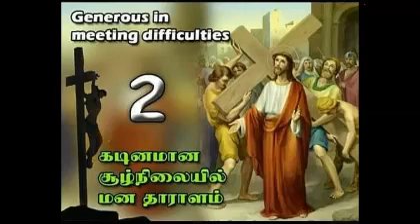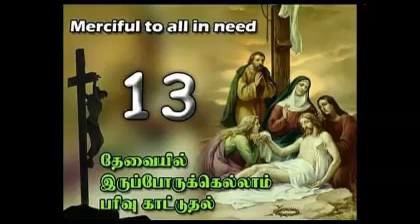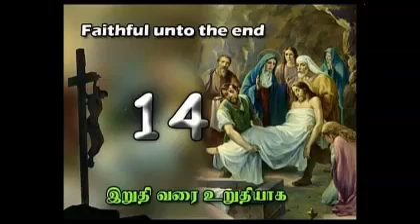Crying Child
ஒரு சிறுமியின் பாசக்குரலும், வேதனையின் அழுகுரலும், இறுதியில் கூறும் உள்ளத்தின் ஆழத்தில் பதிந்திருந்த உள்ளத்தை உடைத்திடும் உண்மைக்குரலும் என்னையும் உடைத்து சுக்குநூறாக்கிற்று.
”எங்க அப்பாவும் அம்மாவும் எங்கூட இல்லை. அவங்களுக்கு கல்லறையும் இல்லை. சுனாமியில கடலுக்குள்ளேயே போயிட்டாங்க”  சொல்லொண்ணா வேதனை
NELSON PONRAJ S, PUDUKOTTAI